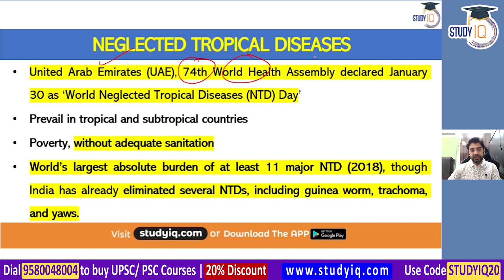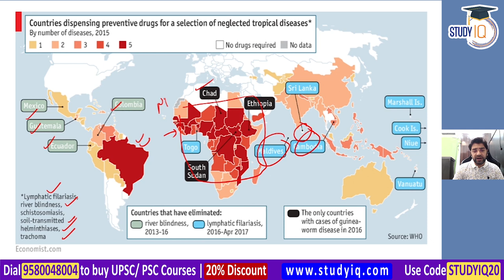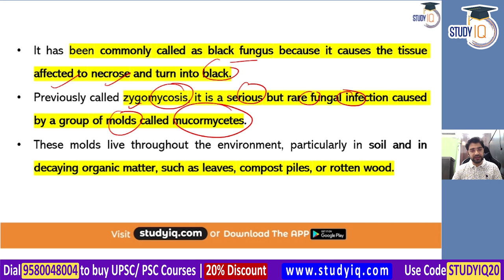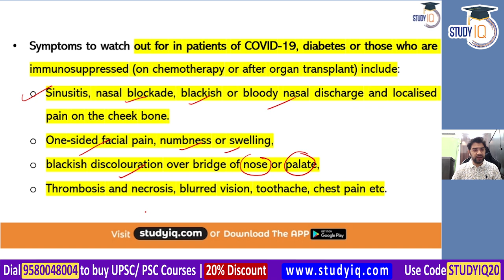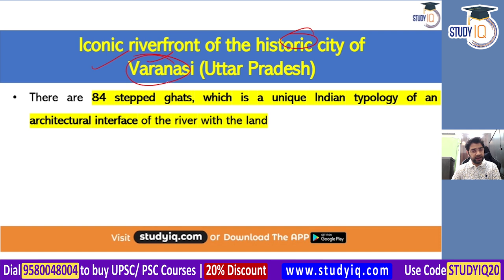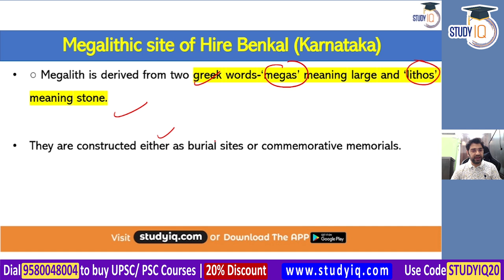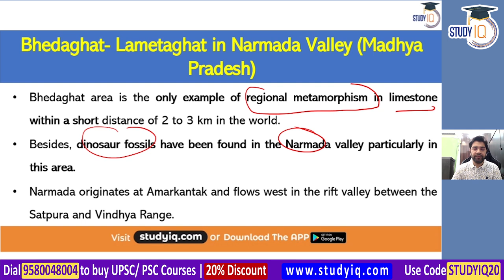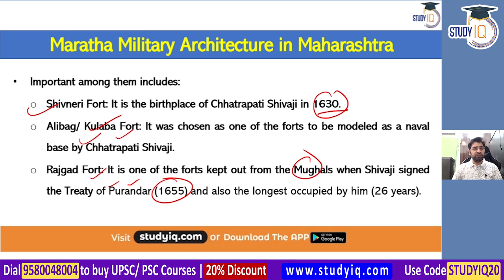UPSC CSE Prelims 2021 - Most Important Current Affairs April to July 2021 for UPSC Prelims Set 19